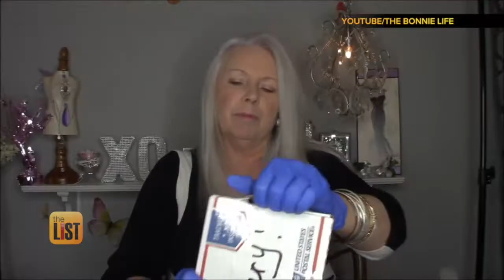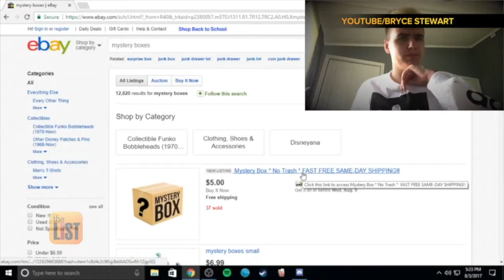Mystery Boxes: What Are They & Why Are People So Obsessed With Them?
If you've ever wondered, "what's a mystery box?" Well, it's simple. You send a stranger money, and they send you whatever they want! We're opening the world of mystery boxes, on the Breakdown.